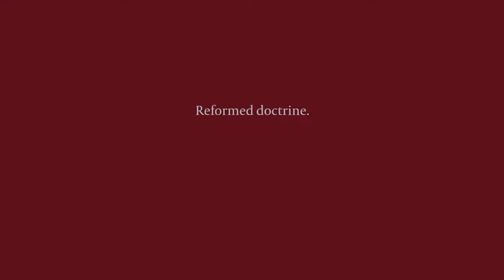ASK THE PASTORS- episode 23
Join Pastors Ray & Rick as they take on YOUR questions!
This week: What is critical race theory and is it biblical?

Submit your questions below and Ray & Rick will be sure to answer in a future episode.